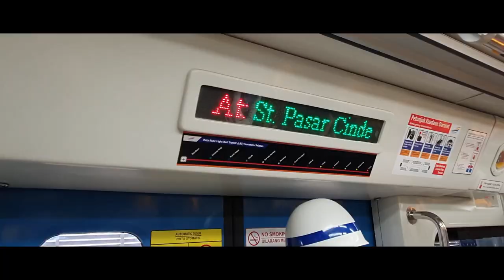Palembang Vlog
A month in Palembang has been shorten into a 3 minutes video.
This videos will show you how astonishing Palembang is,
how the people lives and how hard i was trying to be one of them.